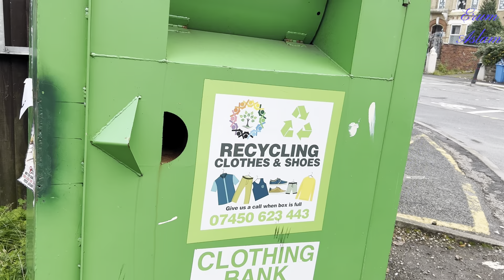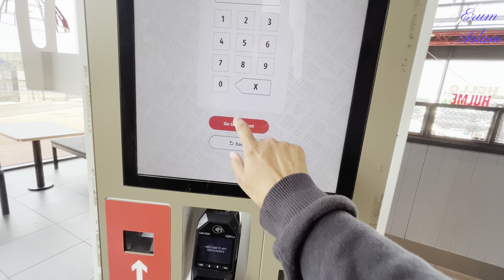A Busy Rainy Day of my Life || Housewife Life l in Uk 🇬🇧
family vlog, family vloggers, family vlogs, family vlog video, vlog , uk vlog , housewife blog